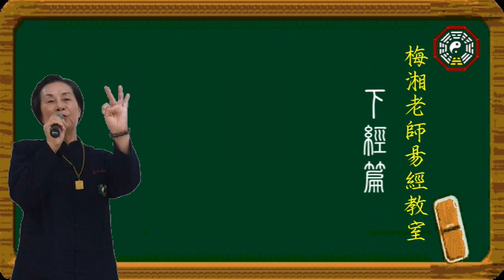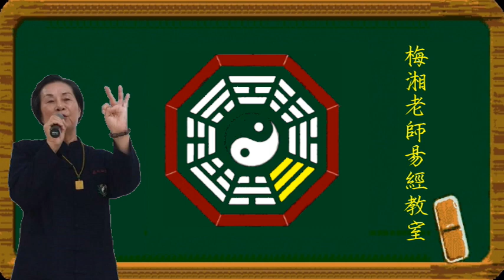【梅湘老師易經教室】第卅一～卅五卦